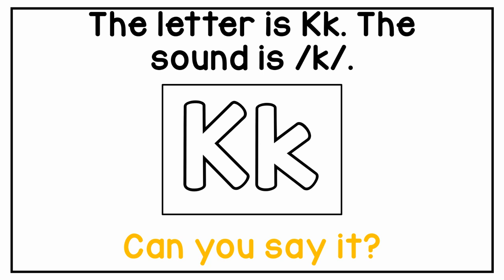Letter K Story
Watch the video to learn about the letter Kk. Practice naming the letter, the sound, and words that begin with the letter! If you would like to purchase my alphabet stories for classroom use, please click the